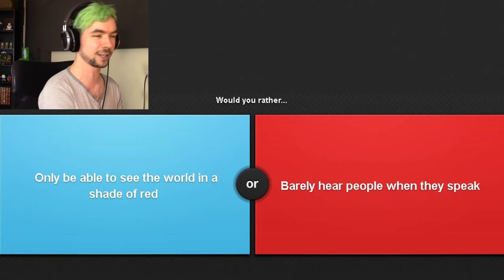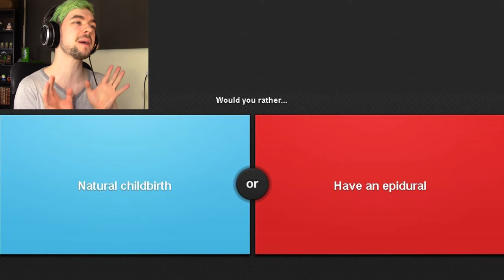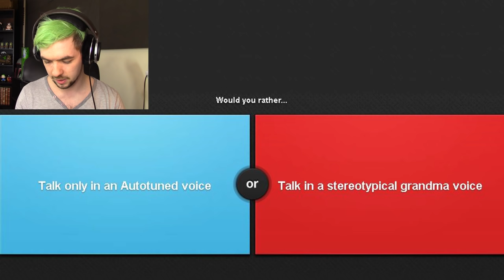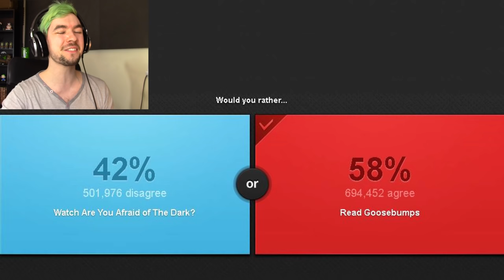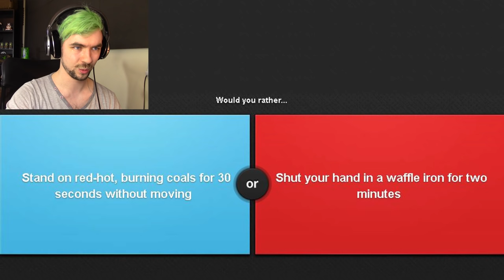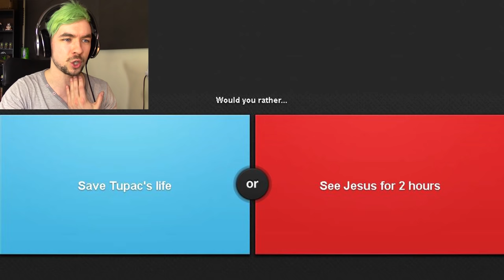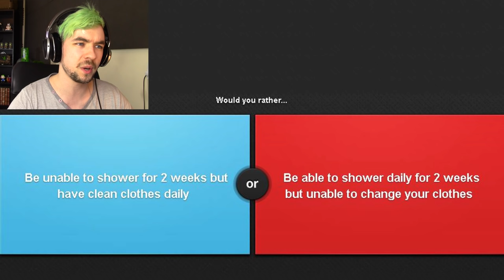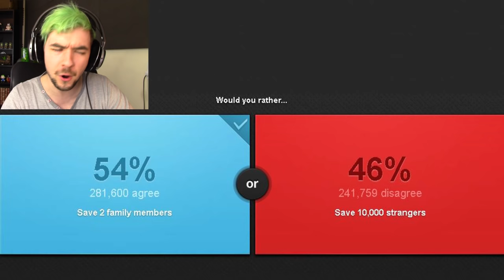FACE CREAM ROULETTE | Would You Rather? #9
Time to spice up Would You Rather with some cream to the face!